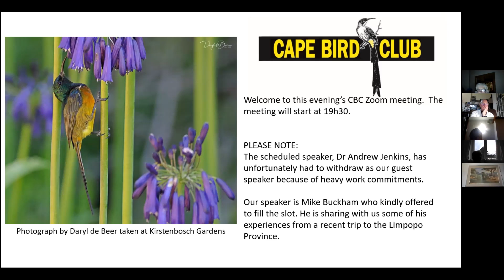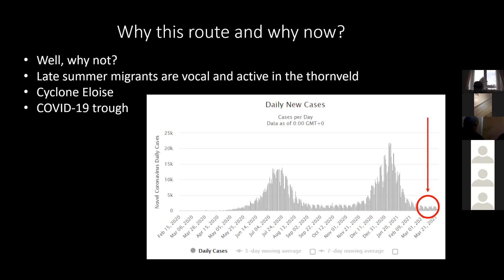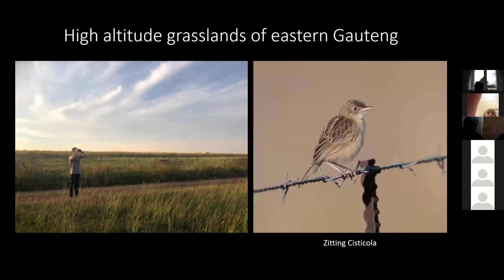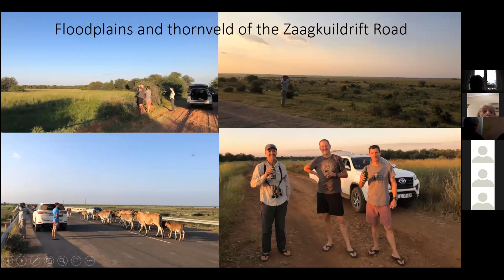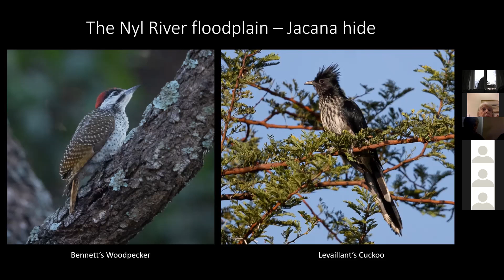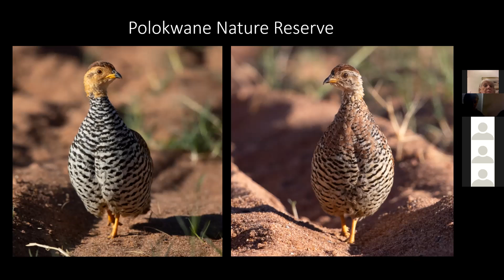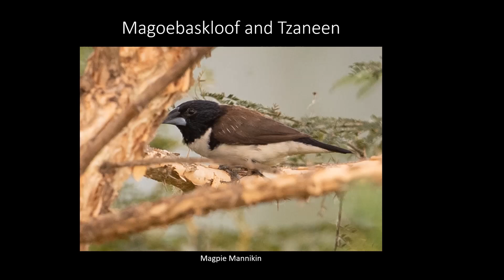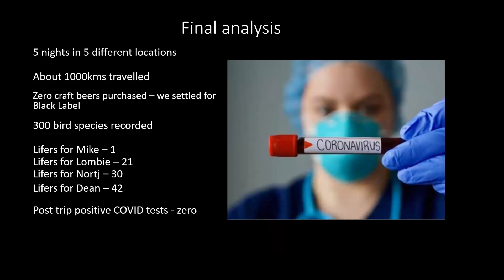A late summer bushveld birding bash. CBC Meeting 8 April 2021. Mike Buckham on his Limpopo adventure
Mike and 3 friends visited  highveld grassland and acacia thornveld areas fringing the flood plains in Limpopo Province.